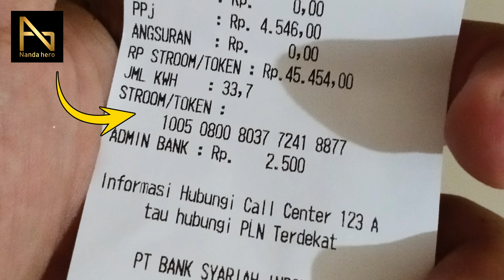LENGKAP !! Cara Beli Pulsa Listrik di Alfamart dan Memasukkannya ke Meter PLN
Pulsa listrik yang mau habis bisa kita membelinya di Alfamart, cara mengisi token listrik atau memasukkannya ke meteran PLN juga sangat mudah, silakan tonton video ini untuk tutorialnya.

⌚ Timestamp:
0:00 Pembukaan
0:14 Beli Pulsa Token Listrik PLN di Alfamart
1:13 Memasukkan Token Listik dari Alfamart